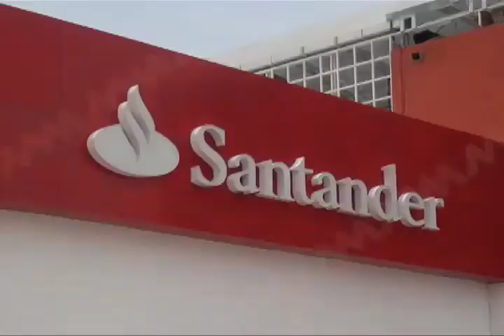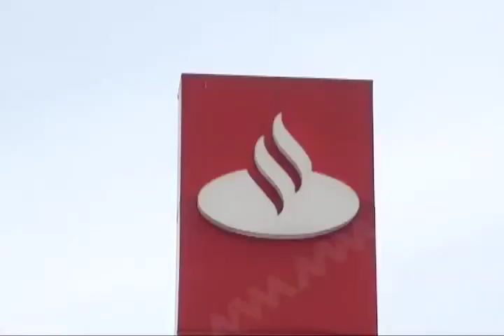Inseguridad en Santa Rosa Panzacola